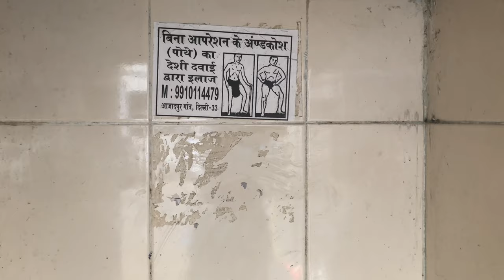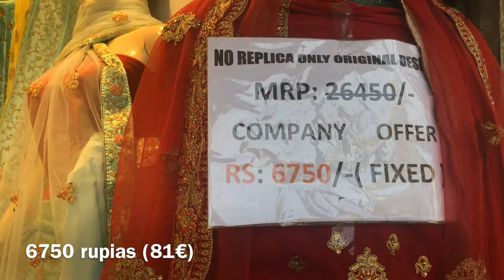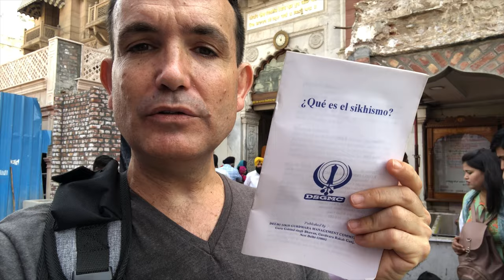Día 9 en India - 100 rupias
Con este título tan simple resumo el capítulo que les presento hoy. La razón se debe a que conocí a una chica transgénero que quería cobrarme 100 rupias (1,2 euros), no sé si por la pequeña entrevista que le hice o por otra cosa ;). Bueno, pero no sólo me pasó esta anécdota en el día de hoy, de hecho ha sido un día muy productivo pues he visitado la OLD DELHI. Anoche pasé por esa zona cuando iba a la boda y me pareció muy interesante, vi mucha gente durmiendo en la calle y una alta actividad comercial, mezclado con algunos restaurantes de cadena. Así que me dije que esa zona tenía que visitarla, y lo he hecho hoy. De esta visita ha salido este vídeo y el siguiente. Así que no se pierdan este paseo por la VIEJA DELHI porque les aseguro que verán cosas curiosas.